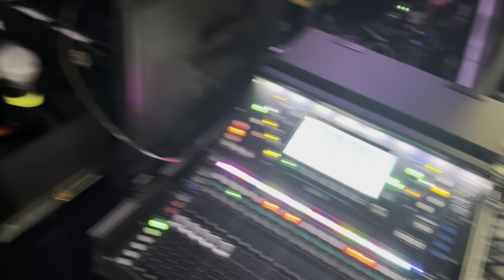DJ Gig Log//Guac & Chips Photobooth 3/29/24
Add A Photobooth To Your DJ Services